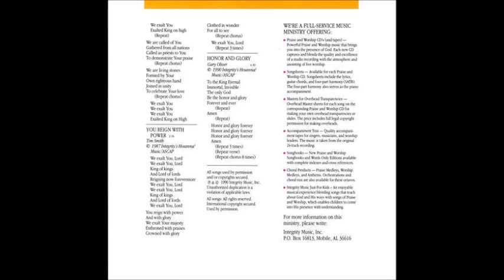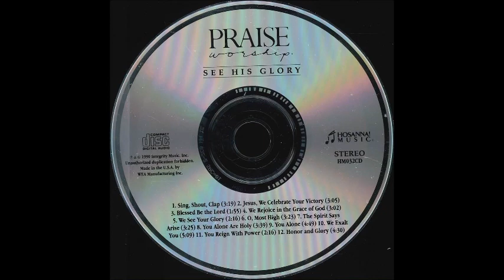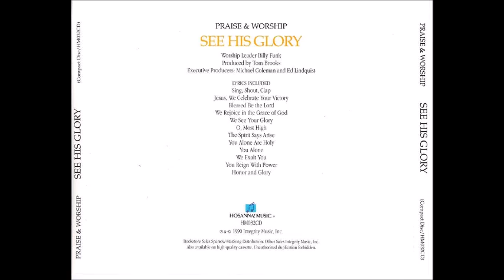Billy Funk Jesus We Celebrate Your Victory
Canción: Jesus We Celebrate Your Victory
Intérprete: Billy Funk
Album: See His Glory
Año: 1990
Compositor: John Gibson